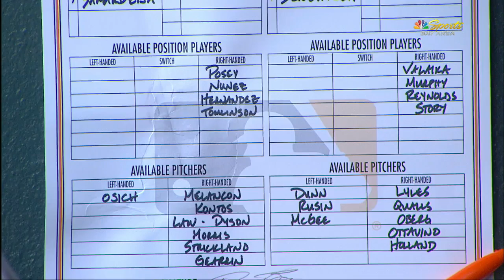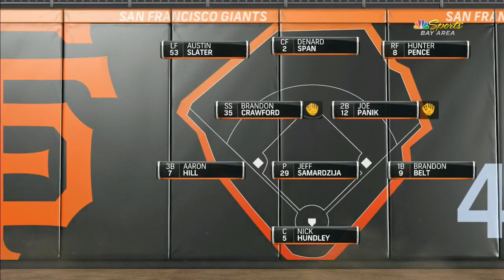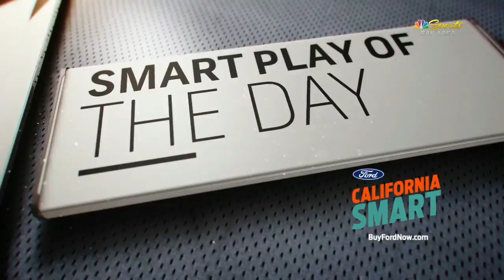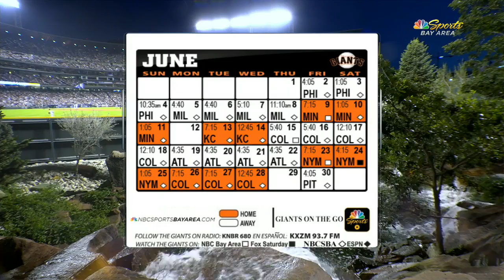SFN AT COL - June 17, 2017